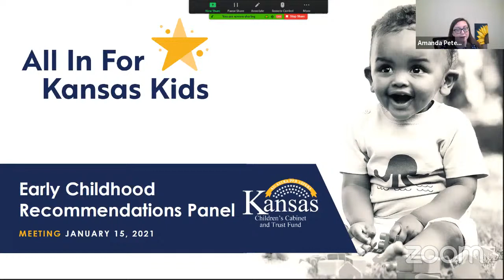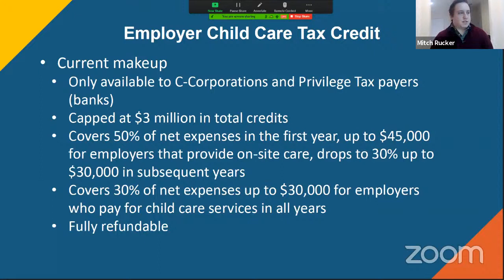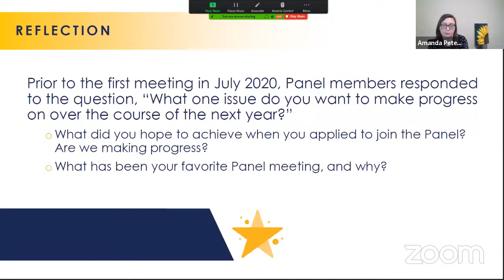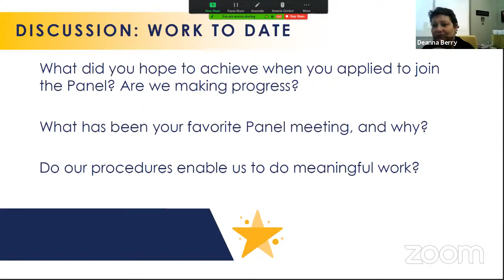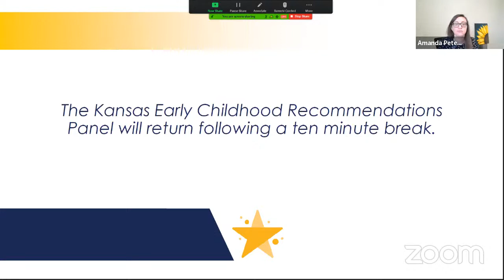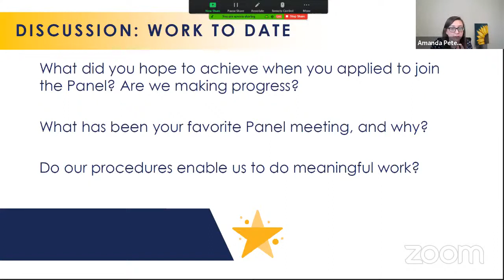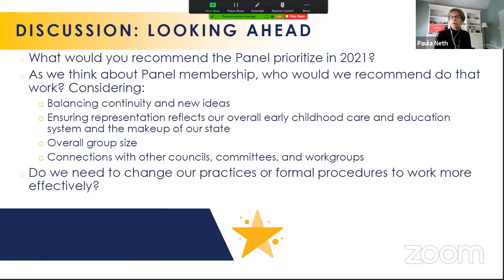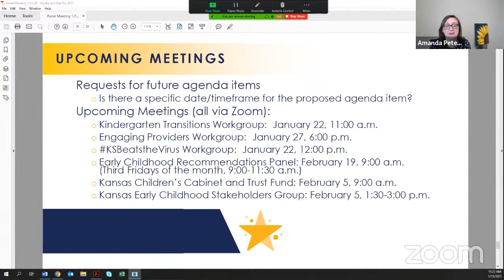January 15, 2021 Early Childhood Recommendations Panel Meeting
The Kansas Early Childhood Recommendations Panel (Panel) will  meet on Friday, January 15 at 9:00 am via Zoom. Panel meetings will be available for public viewing via YouTube.

As a reminder, the Panel was established as part of Executive Order 20-02 and its primary function is to make recommendations on a range of early childhood care and education issues, and provide guidance to the Children's Cabinet and Trust Fund. The Panel plays a key role in supporting implementation of the All in for Kansas Kids Strategic Plan and helps elevate considerations from communities and stakeholders to ensure every child thrives.

on the Children's Cabinet website for updates and meeting information.

The Panel is meeting remotely today by Zoom meeting. Members, staff, and conferees making presentations before the committee are participating in a Zoom meeting. Due to health and safety concerns, members of the public are not in attendance, but full access of this meeting allows members of the public without cost to listen through the use of livestream broadcasting on the Internet. The YouTube video livestream of this meeting can be reached by visiting the Kansas Children's Cabinet and Trust Fund website. The agenda for this meeting has been posted on the Children's Cabinet website, and any other documents presented during this meeting will be available at that website by clicking the "About" tab, selecting "Early Childhood Recommendations Panel," and selecting "Meetings".

All participants will state their name each time the individual begins speaking or voting so that the individual can be readily identified by remote listeners. All participants are required to ensure that microphones, phones, or other electronic devices are muted when the participants are not speaking so that the ability of remote listeners or viewers to hear the proceedings is not unnecessarily impeded. The person who has the floor to speak should not have background noise. Panel members, if you cannot clearly hear the speaker, please notify the host through the chat function. This chat function will communicate only with the meeting host, who will communicate with the chair. The chat feature will not communicate with the rest of the Panel.